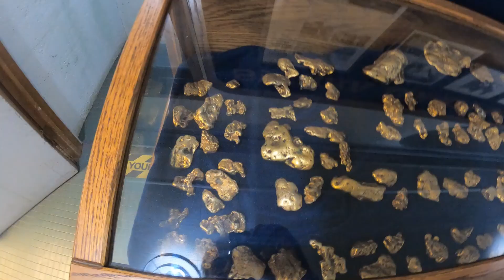Episode 35 A Morning Walk In Downieville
We take a morning stroll to the Downieville Courthouse.  We cross the mighty  North Yuba and gaze upon its confluence with the Downie River.  There at "The Forks", we contemplate the mineral riches that were sun baking there in 1848.  When we enter the Downieville Courthouse, we examine the realistic replicas of mega nuggets unearthed in Sierra County.  We are struck by the old fashioned absence of metal detectors and security personnel at the Courthouse.  In the meantime, the pine trees grow, the little birdies chirp in the background and the Yuba rolls on.